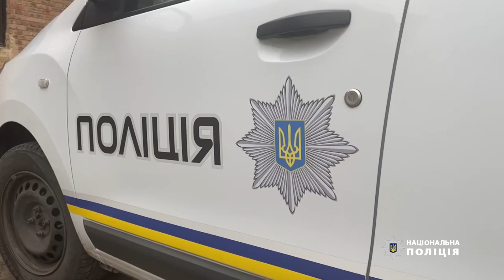У Звенигородці поліцейські вибухотехніки провели лекцію з безпеки